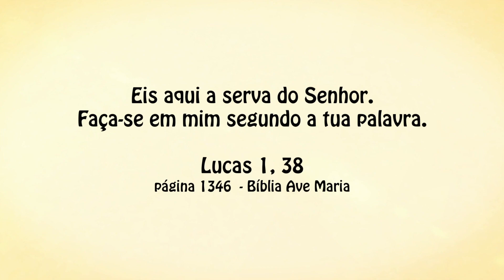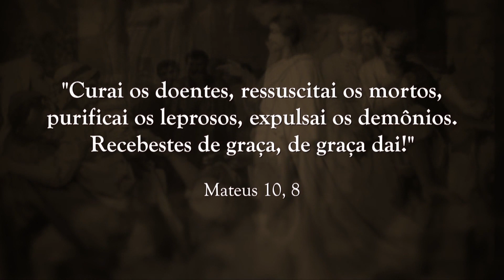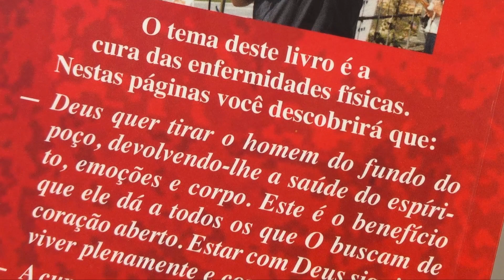DEUS REALIZA UM MILAGRE NA NOSSA VIDA | Pe. Alberto Gambarini